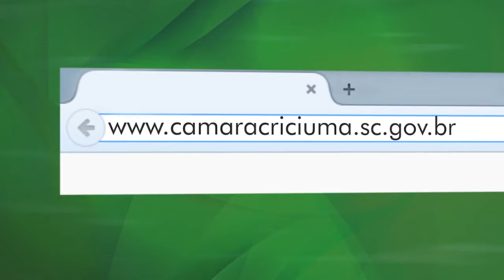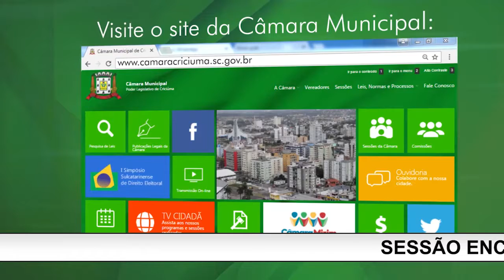Sessão Ordinária - 03/06/2019 - Câmara Municipal de Criciúma